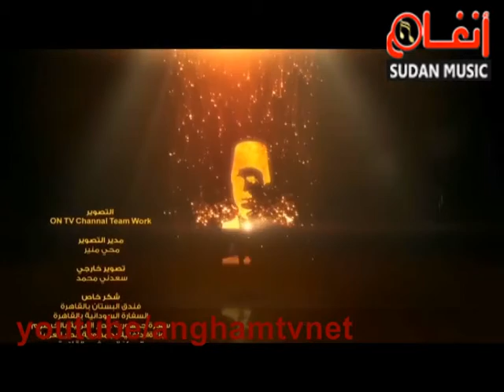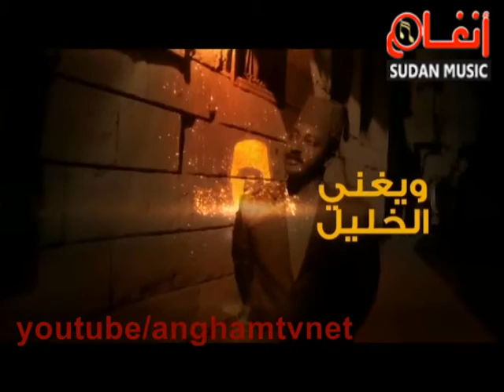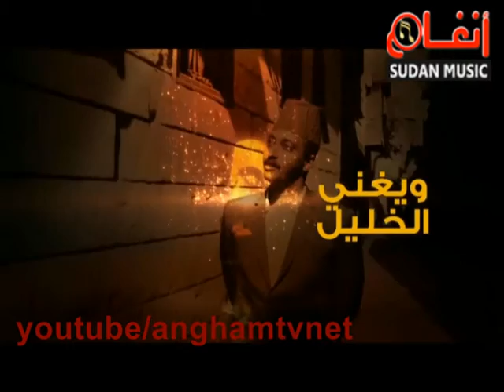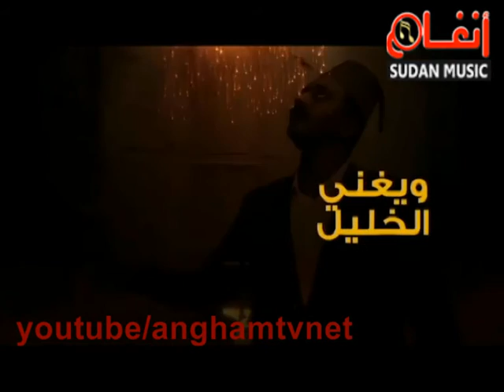KALIL 22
ويغني الخليل رمضان 2015 الحلقة (22)